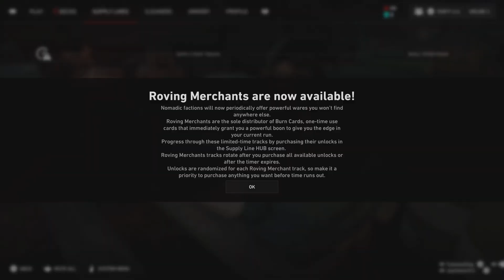Dtgntv Plays Back 4 Blood online ft.jayflamin ft.T.sizzle full gameplay